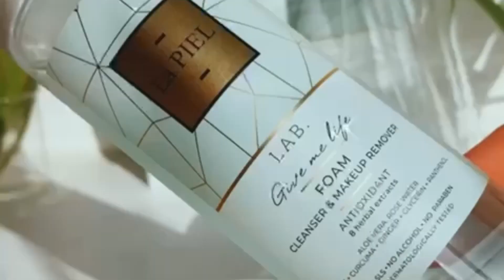Do 60% Popusta - La PIEL Black Friday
Najveći Popusti u godini, Black Friday Popusti do 60% od 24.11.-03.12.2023. ili do isteka zaliha.

Prirodna kozmetika za lice i tijelo La PIEL by Lana Jurčević!

Popusti se međusobno ne zbrajaju.